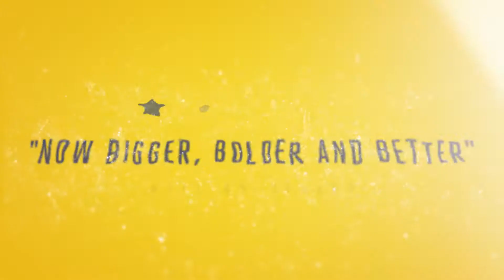Singin' In The Rain Teaser Trailer - Milton Keynes Theatre